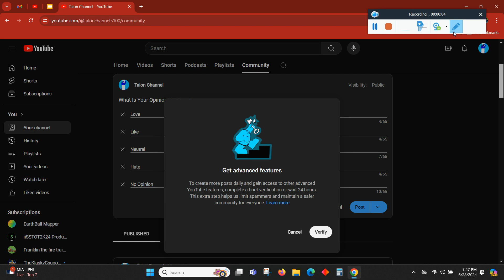I got an daily post limit once again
This needs to stop happening!

For @RAPHCDs @supermariojonty6990 @S1LLY_S4R41_LØV3R @FrancoMartinezIsInnocent @iiRETOT2K24Productions @Masonrogers383 @IMANIS_WORLDDD134 @☆Mila and Haileys channel☆ @tkcf2012thepinkfongfanclickyes @MrMenFan677